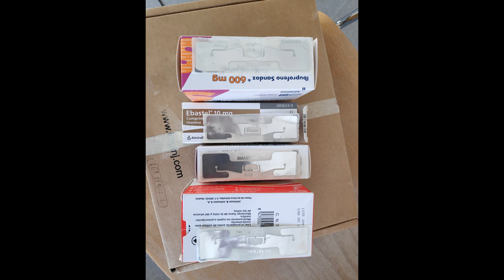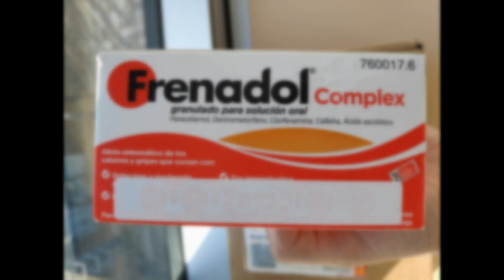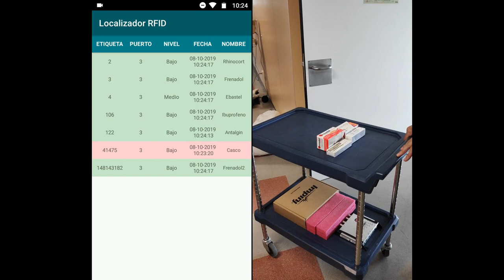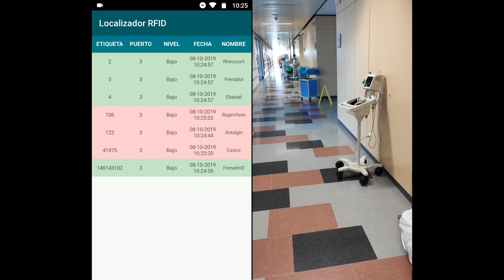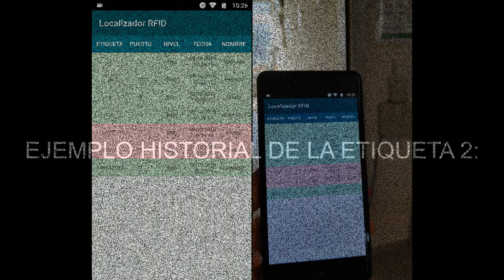Sistema de localización y trazabilidad para hospitales basado en RFID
Demostración de un sistema de localización y trazabilidad para hospitales basado en tecnología RFID. El sistema permite conocer la localización de ítems (medicamentos, equipamiento hospitalario) así como mantener un registro/historial del mismo de forma automática. Pruebas realizadas el 8 de octubre de 2019 en el Hospital Universitario Central de Asturias (HUCA).